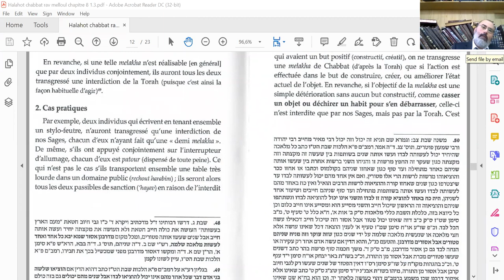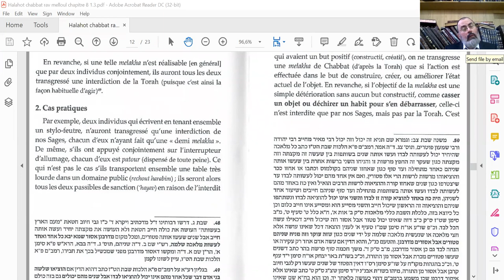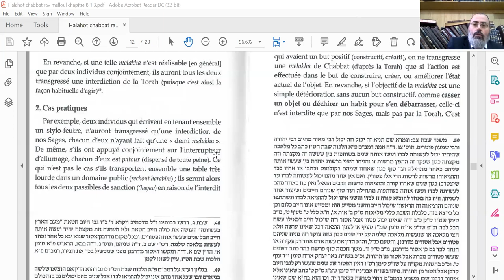Rav Moshe Ammar - Guemara Brahot - 28102021